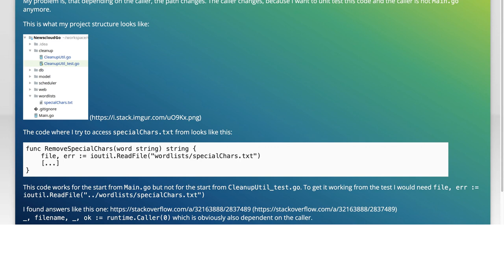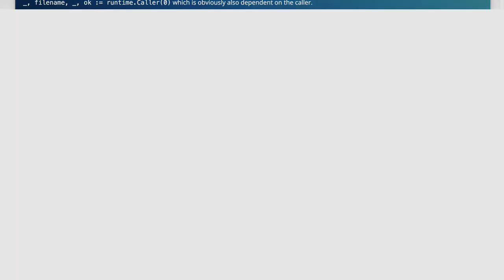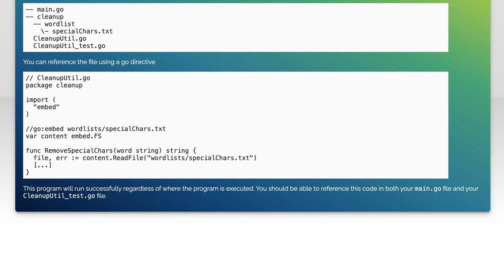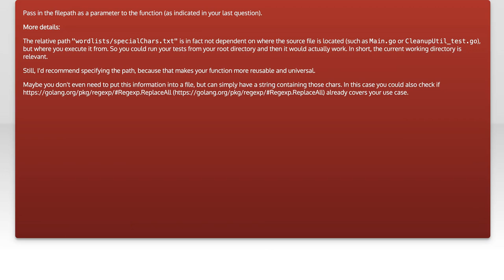Read file from relative path with different callers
go: Read file from relative path with different callers

Related to: go